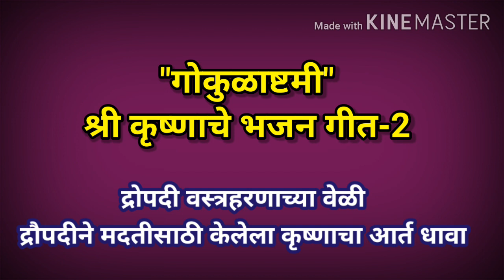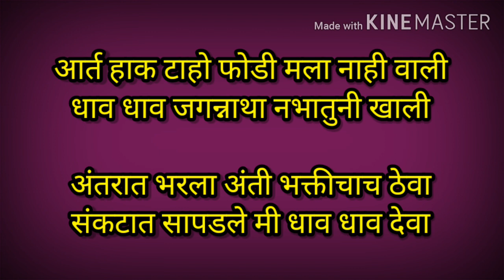krishna che bhajan marathi | janmashtami krishna gavlan lyrics | कृष्णाचे भजन मराठी | कृष्णाची गवळण